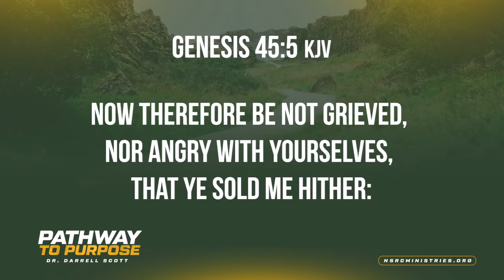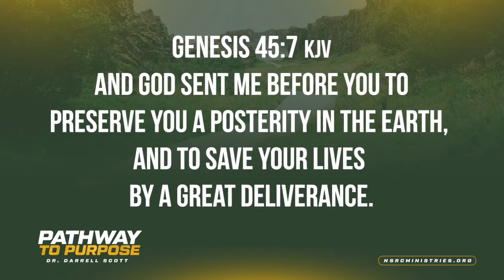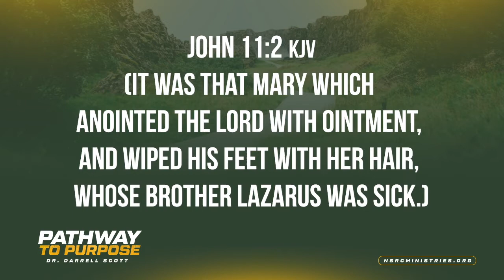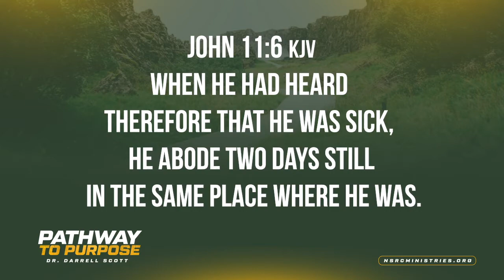"Pathway to Purpose" - Dr. Darrell Scott - Sunday, August 23, 2020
In this powerful message from Pastor Darrell Scott entitled "Pathway to Purpose" you will be encouraged to press on knowing that every part of your journey is leading to God’s purpose for your life!